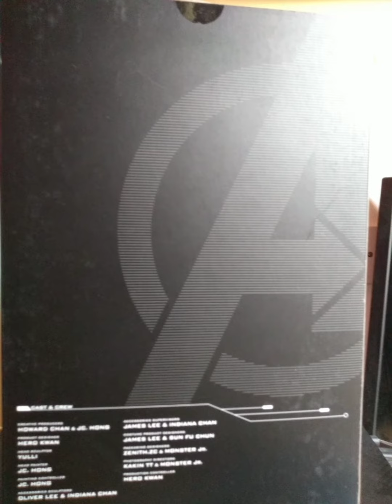hot toys infinity war black widow figure